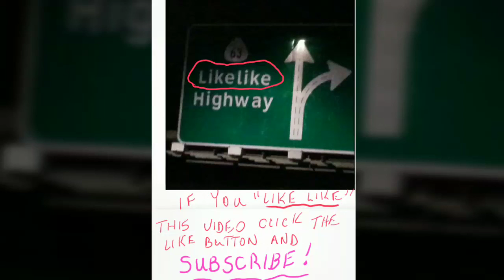OVERLORD -- Trinidad the Island Man's movie review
Trinidad the Island Man's movie review of OVERLORD; "Operation Overlord, the code name for the Allied invasion of Normandy! A group of U.S. soldiers parachute behind the beaches to knock out the German's communications and air defense center and discover something far more hideous and dangerous then Natzi soldiers! "